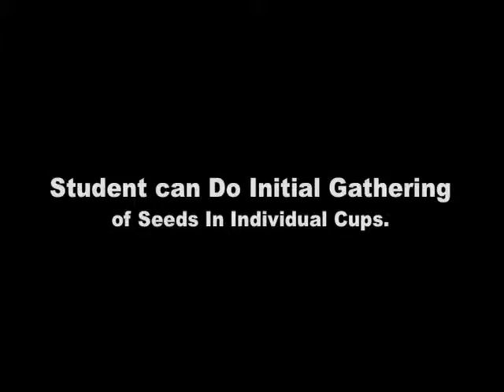13 Global SEED: Seed Collection & Storage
These interlocking Montessori-style Sustainable Environment K-12 Education Lessons, plus 3 interviews with globally influential holistic health, hydrogen engineering, and solar cooker pioneers, are designed to save lives and to save the environment of our planet.  The scope of the lessons covers our common basic human needs for organic food, clean water, renewable energy, and affordable solar adobe housing, all produced on an individual household scale.

They emphasize simple, inexpensive, low-tech, and labor intensive, and completely hands-on solutions to increasingly serious global problems, while emphasizing the hopeful and joyful education of children.  The lessons help build holistic health, character development, interdependent cooperation, higher order systems thinking, and a sense of global responsibility.  These lessons may appear deceptively simple, but all used together as a whole, they show how to save lives on our planet, by doing more with less while always using Nature as a model.  Amazingly, these lessons are entirely student planned, built, filmed and edited.  They are not slick or professional, but they are full of love and sincerity.  Songs and charts are used to sum up principles.

Level One contains lessons on organic gardening, composting, harvesting,  seed collection, simple medicinal herbs, small animal husbandry, natural water purification, solar water purification, and solar cooking.  Level Two contains lessons on greenhouse construction, household scale fruit and nut orchard, household-scale fish farm, simple solar energy production, and rain water catchment, using earthworks, cistern construction, and gray water re-use.  Level Three contains lessons on affordable alternative housing (or classroom) construction, wind energy, bee keeping, and food preservation and storage.

Level Two and Three Lessons are currently being built, filmed, and edited by students, and will soon be available on Google Non profit YouTube, as well as available as hard copies.   Please enjoy the students and their educational work, please learn, build, and use these skills yourself, and then share them with others in schools and communities worldwide.

Lesson plans, materials lists, and globally-applicable Sustainable System Teaching and Evaluation Principles are available, along with a hard copy ten- DVD set of Level One Lessons, for a non-profit Global SEED.org  contribution, plus shipping and handling. These interlocking Montessori-style Sustainable Environment K-12 Education Lessons, plus 3 interviews with globally influential holistic health, hydrogen engineering, and solar cooker pioneers, are designed to save lives and to save the environment of our planet.  The scope of the lessons covers our common basic human needs for organic food, clean water, renewable energy, and affordable solar adobe housing, all produced on an individual household scale.

Lesson plans, materials lists, and globally-applicable Sustainable System Teaching and Evaluation Principles are available, along with a hard copy ten- DVD set of Level One Lessons, for a non-profit Global SEED.org  contribution, plus shipping and handling.